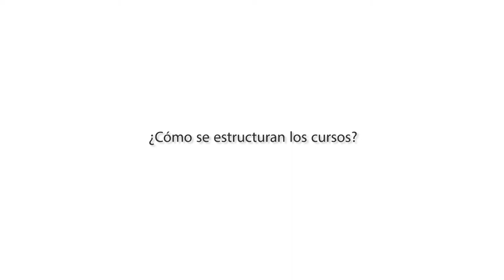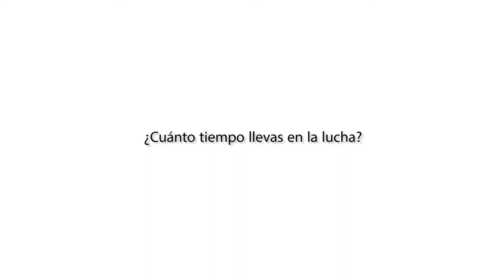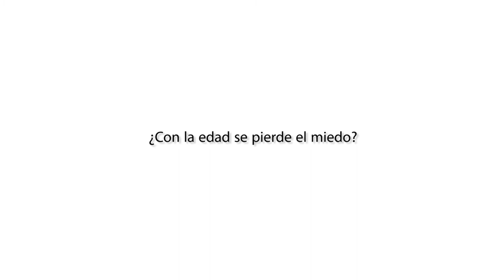Gloria Fernández, "Personas mayores como motor de la Resiliencia en Andalucía"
Testimonio de Gloria Fernández, integrante de las "Kelly Unión" de Málaga, una asociación que engloba a camareras de piso y personal de limpieza en el sector hostelero.
Fragmento del video final sobre el proyecto formativo de Solidaridad Internacional de Andalucía "Experiencia solidaria: las personas mayores como motor de la Resiliencia en Andalucía"

Una producción audiovisual de "El Enjambre sin Reina"